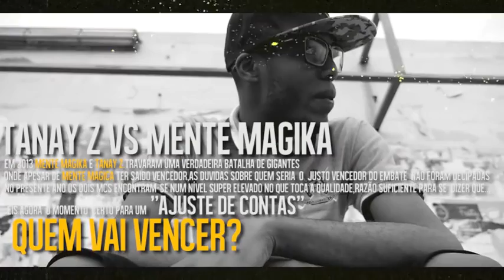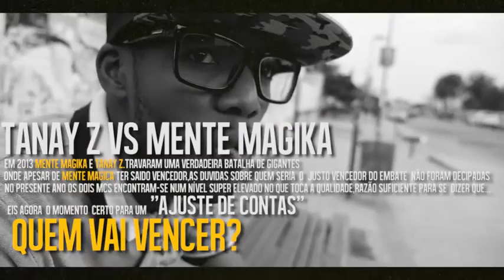RRPL - Apresenta Ajuste de contas 04/02/2017 LOBITO, CINE IMPÉRIO